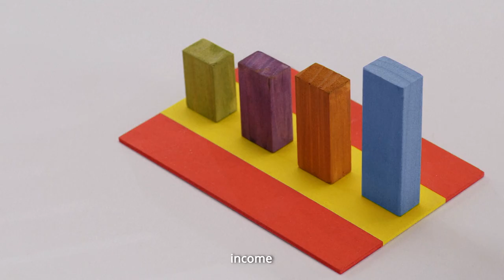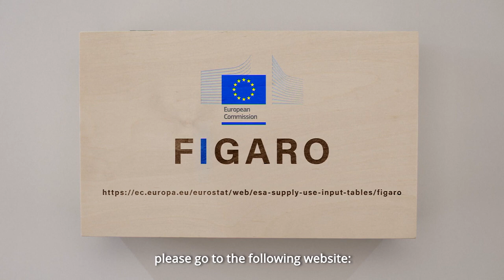EUROSTAT FIGARO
The Full International and Global Accounts for Research in input-Output analysis (FIGARO) tables are a new statistical product of integrated global accounts for economic modelling. They correspond to the EU inter-country Supply, Use and Input-Output tables (EU IC-SUIOTs).

The FIGARO tables are linked to the Commission priorities: “A stronger EU in the world” and “European green deal” by providing policy makers with necessary data for models and different analyses (e.g. jobs, environmental related issues etc.).
FIGARO tables for the year 2010 were published, as experimental statistics, in 2018.
In May 2021, FIGARO tables will be available as a new annual product and present a time series from 2010 to 2019.